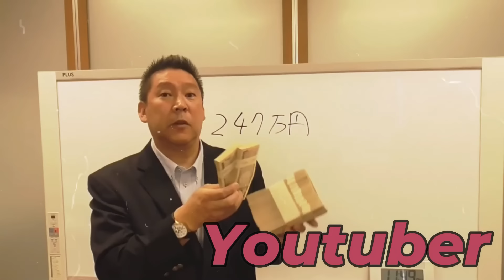【立花孝志】青汁王子こと三崎優太君の株の信用取引での巨額損失は確認したら事実だった....彼の心配はメンタル そしてつばさの党にある動きが....【立花孝志 石丸伸二 NHK党 切り抜き】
00:00　スタート
0:56　青汁王子の株で損失した話
2:30　つばさの党の動きが...
4:01　つばさの党の3人は釈放しないとマズい？
5:32　つばさの党のやつらがくだらないことをしてきた
7:34　西村博之が民放のCMに出た？その企業にクレーム入れます
9:21　ひろゆきは海外に逃げようが.
10:34　エンディング

立花孝志本
ぶっ壊す力